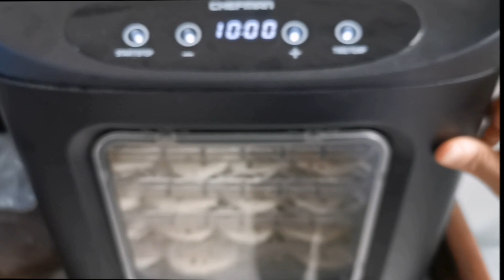想不到制成莲藕干以后比新鲜的莲藕更好吃 可以吃一年了 Dried lotus root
【凡人趣日】莲藕的营养价值非常丰富，无论煲汤还是炒着吃或者凉拌，都非常的好吃。但是新鲜的莲藕不容易保存，制成干以后，能一直吃到来年新藕上市。莲藕